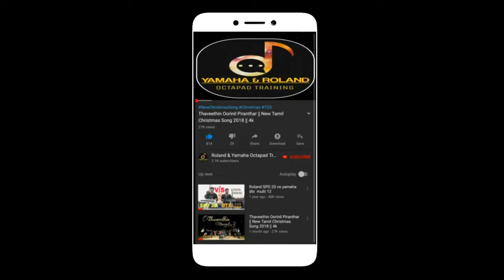How To Play Tabla In Rhythm Pad |yamaha dtx multi 12 | lesson 22 |Yamaha & Roland Octapad Training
JOIN FOR RS 29 or 119 or 199  FOR MONTH AND SUPPORT US THANK YOU
आरएस 29 या 119 या 199 के लिए जॉइन करें मंथ एंड सपोर्ट फॉर यू
RS 29 அல்லது 119 அல்லது 199 இல் சேரவும், எங்களுக்கு நன்றி

ELECTRIC DRUMS

Roland TD1KV Drums, Black
Roland Digital Drum TD-17KV-L
Roland TD-4KP Drum Kit Incl Stand
Roland TD-30KV V-Drums V-Pro Series
Alesis Nitro 8-Piece All-Mesh Electronic Drum Kit
Alesis Forge 8-Piece Electronic Drum Kit with Module
Vault ED-10MH USB Professional

ROLAND SPD20
ROLAND SPD20X
ROLAND SPD30
ROLAND SAMPLERS
YAMAHA DTX MULTI2
ROCKSTAR 20
ALESIS ETC

HOW TO PLAY RHYTHM PAD WITH NOTATION
IAM TEACH STUFS THAT IAM LEARNED

CONTENTS ABOUT

WHAT IS CALLED DRUM NOTES NOTATIONS
WHAT IS CALLED DRUM TEQNICS
WHAT IS CALLED TIME SIGNATURE
WHAT IS CALLED TEMPO
WHAT IS CALLED SIGHT READING
DRUM ROLL
GROOVE
RUDIMENTS
HAND EXERCISE

ETC,.